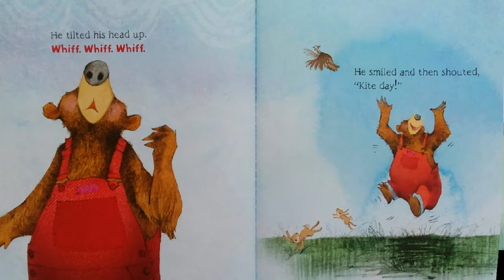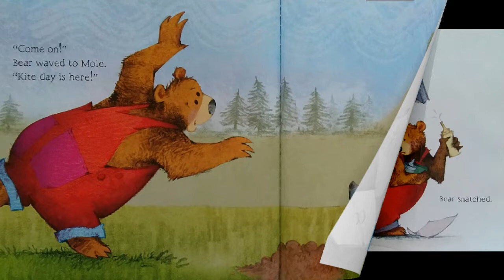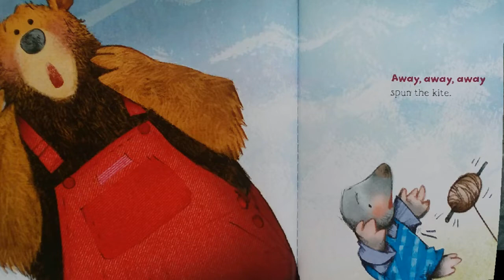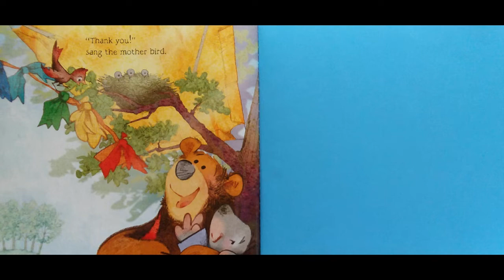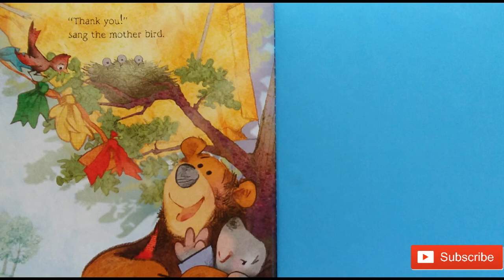Kite Day A Bear And Mole Story - Read Aloud Storybook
Reading aloud to the book Kite day, a Bear and Mole story. Hope you enjoy this book!

Farmer's Market Day
Written and Illustrated by Will Hillenbrand